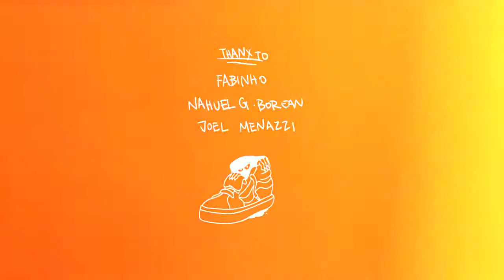Vans X Falu Mural en Palermo, Buenos Aires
Mural realizado en el barrio de palermo para Vans Argentina por Falu Carolei